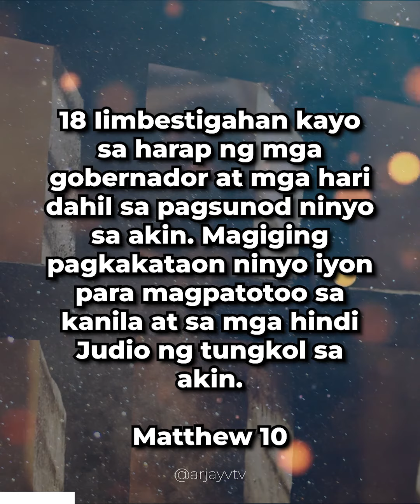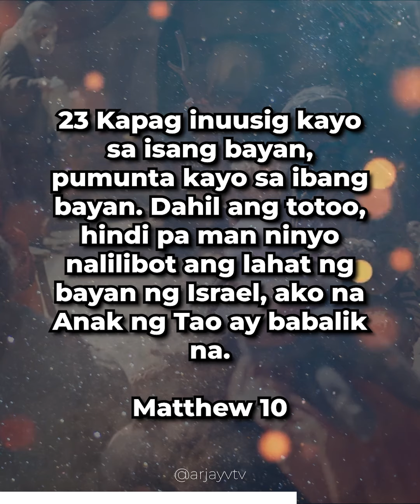Matthew 10:16-25 | Mga Pag-uusig na Darating | ArjayV TV